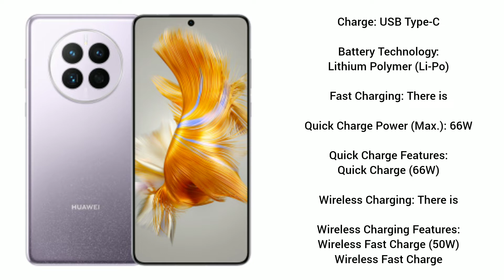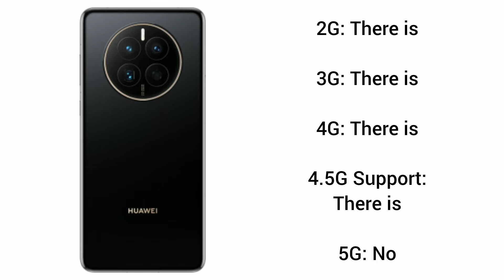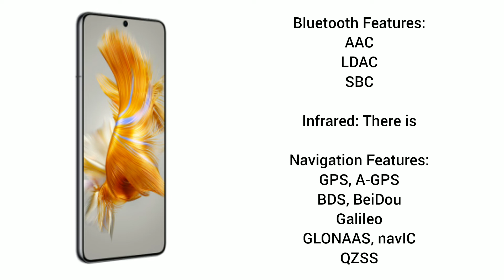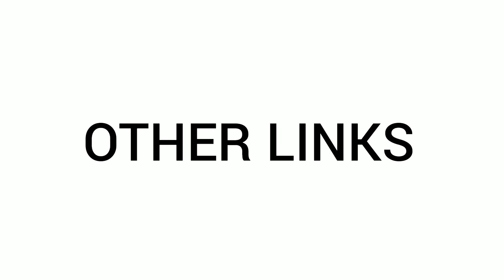HUAWEİ MATE 50 REVIEW - HUAWEİ MATE 50 ALL FEATURES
Hello, today we have prepared a review video of the huawei mate 50 phone for you.

 IGNORE: (phone, android, android phone, huawei, huawei mate, mate 50, huawei 50, huawei mate 50)